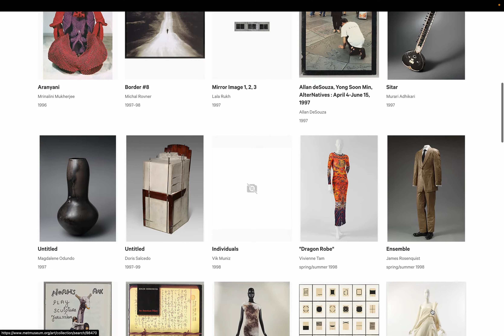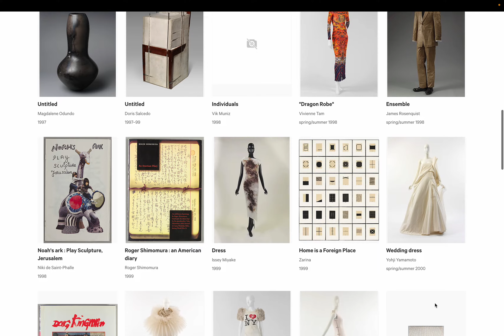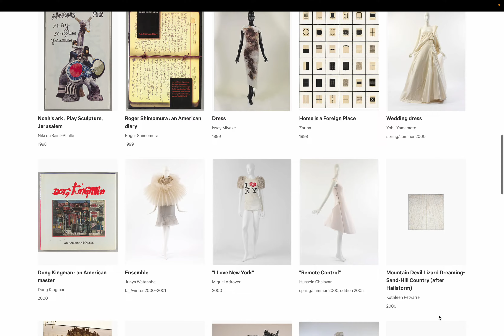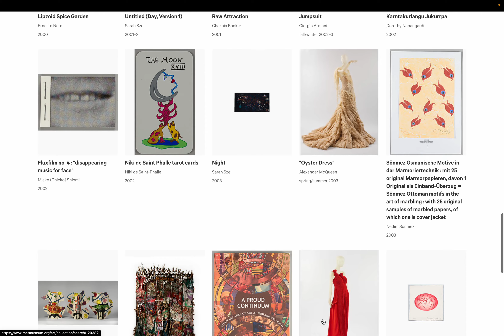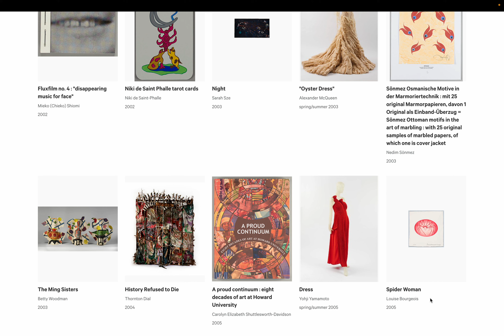美術: メトロポリタン美術館 コレクション page 69. by Hiroki 20231101s